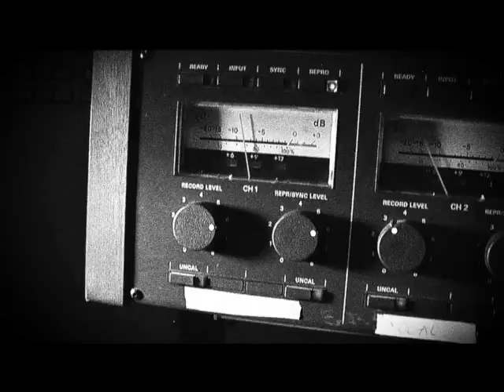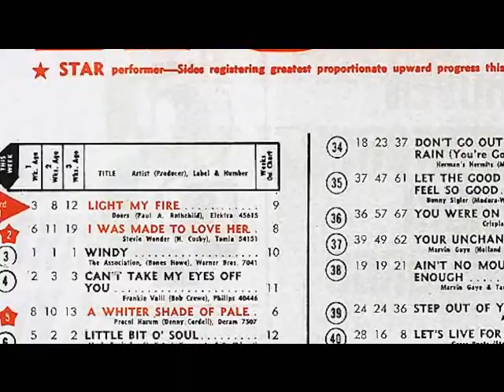WHEN YOU'RE STRANGE~THE DOORS~narrated by Johnny Depp~02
This documental film about american band The Doors.Narrated by Johnny Depp